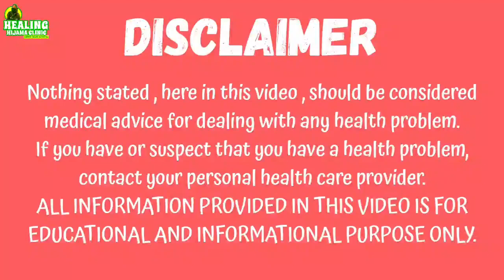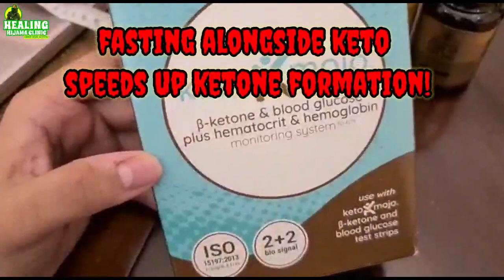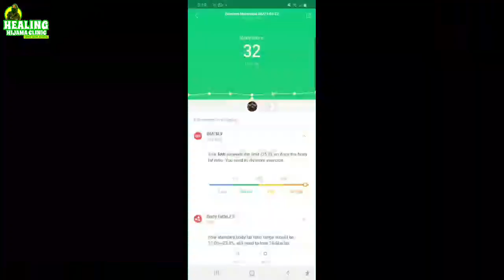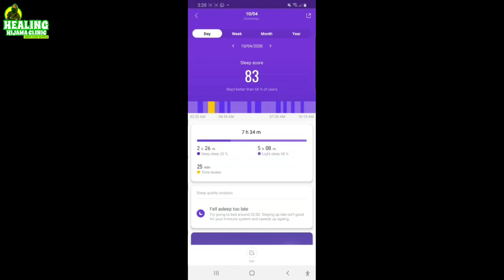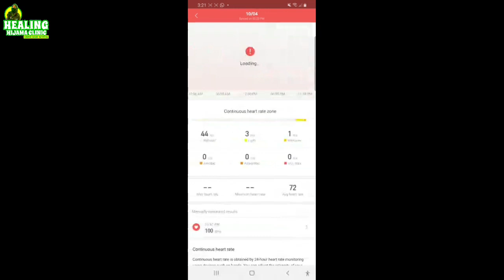WEIGHT LOSS CHALLENGE | 30 DAYS WEIGHT LOSS CHALLENGE WITH DR ASMA | KETO AND INTERMITTENT FASTING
This is a weight loss challenge! This 30 DAYS WEIGHT LOSS CHALLENGE WITH DR ASMA will be done by Zeesshan Mahmood under supervision of Dr Asma Mahmood.If you want to start loosing weight on keto and intermittent fasting, check these 8 reasons to start loosing weight on keto and intermittent fasting! If by your weight is stuck on keto or fasting , it is important to know why. Dr Asma Mahmood shares some causes of why weight is stuck or stopped reducing on keto or fasting
Every person has a different body type ,So they react differently to different foods !
What foods are ok on keto are different from those on a low carb diet and those acceptable during fasting.
Which low carb foods can you take in keto or low carb, with or without fasting depends on your hormone levels and whether or not you are a diabetic or on medication.
Feeding during a fast is important and if done properly can have weight loss and health benefits . Ramadan fasts hold a great therapeutic value and are the best way to loose weight by taking the right kind of sahoor and iftar.
But prolonged fasts have their benefits by the hour Starting with release of growth hormone at 13 hours to autophagy and immune system rest.
Diseases like diabetes and hypertension or raised blood pressure have been treated by keto or low carb diets and therapeutic fasting.
Fasting has more benefits than only weight loss !
RESEARCH REFERENCE